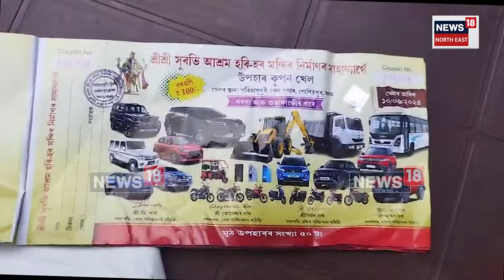Nagaon Lottery Cupon News | নগাঁৱত চলি থকা উপহাৰ কুপনৰ খেলৰ বিৰুদ্ধে ওলাই আহিল সাধাৰণ ৰাইজ | N18V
লগতে চাওঁক দিনটোৰ বহু গুৰুত্বপূৰ্ণ খবৰ |